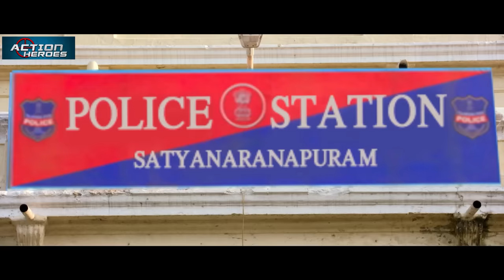ब्रह्मानंदम बना एक दिन का DGP फिर देखिये क्या क्या हुआ